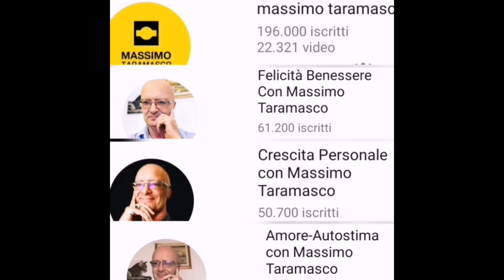Dai una svolta alla tua vita : da zerbina a seduttrice